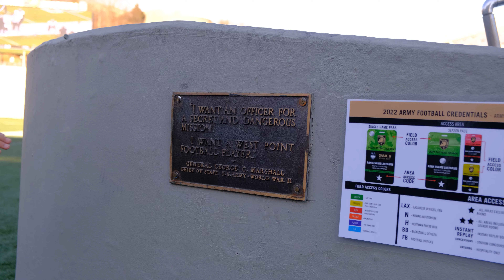Building 7 $4,000 PCs for Army West Point Esports | Episode One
SOCIALS ✅